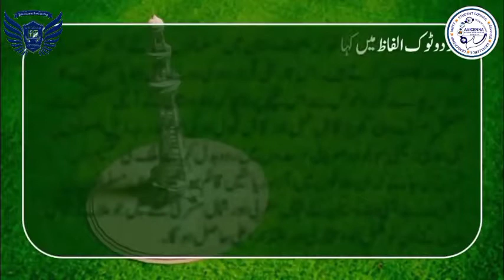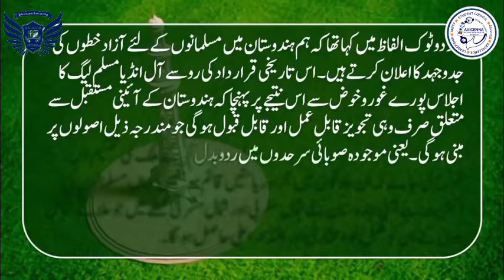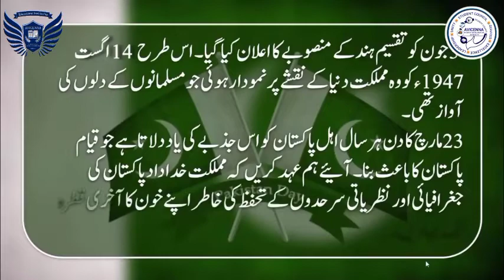Documentary on Pakistan Resolution Day by Avicenna Students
Happy Resolution Day 23 March

♦️Today Avicenna Students Council arranged a ceremony for Pakistan Resolution Day
♦️Our Student from 5th semester Umair Ahmad presented a Documentary for Pakistan Resolution Day

Avicenna International Medical University

avicenna.edu.kg